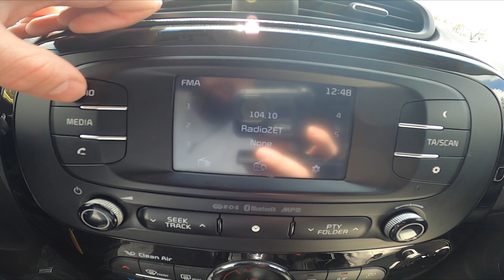How to Change Radio Frequency in Kia Soul II ( 2014 – 2016 ) | Switch Between AM/FM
Find out more info about the Kia Soul II ( 2014 – 2016 ) :
Would you like to know how to change Radio Frequency in Kia Soul II? Thanks to this simple process You'll be able to switch between AM and FM radio frequencies. Follow the video above to learn how to better manage Your Kia Soul II!

How to Change Radio Frequency? How to Set AM Radio Frequency? How to Set AF Radio Frequency?

Years of Production:

2014, 2015, 2016